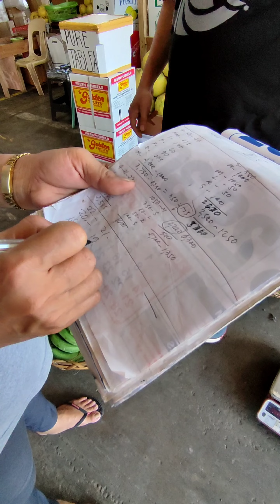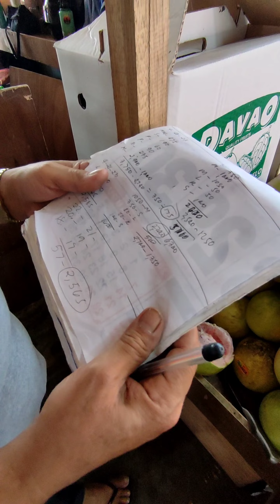MAHAL ANG SAGING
banana buhayfarmer farming MAHAL ANG SAGING.EVERY WEEK HARVEST TAYO.ITO ANG MAGANDA SA BANANA FARMING.